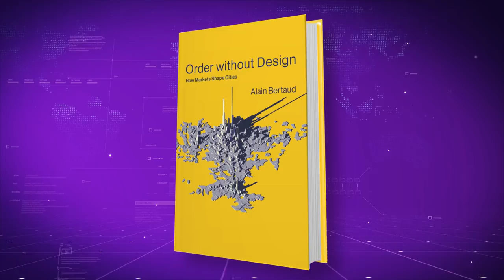Paul Romer & Alain Bertaud Discuss "Order without Design"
A discussion between Paul Romer, University Professor at NYU and recipient of the 2018 Nobel Prize in Economics, and Alain Bertaud, Senior Research Scholar at the Marron Institute, on Bertaud's new book from MIT Press: "Order without Design: How Markets Shape Cities."